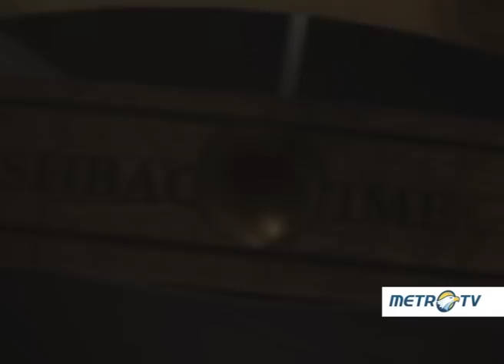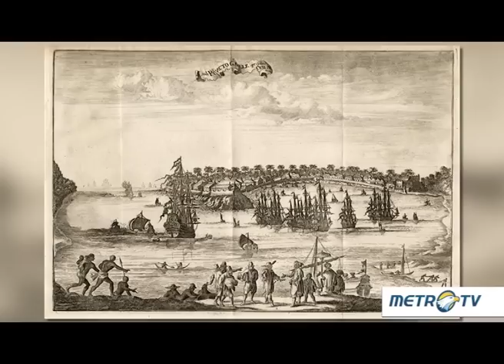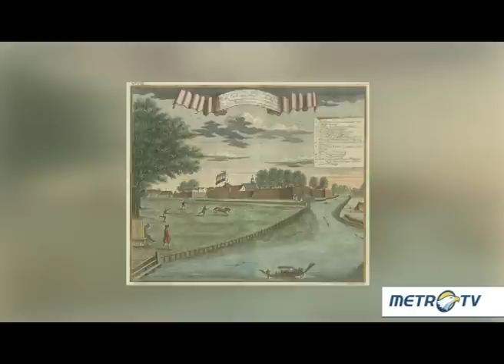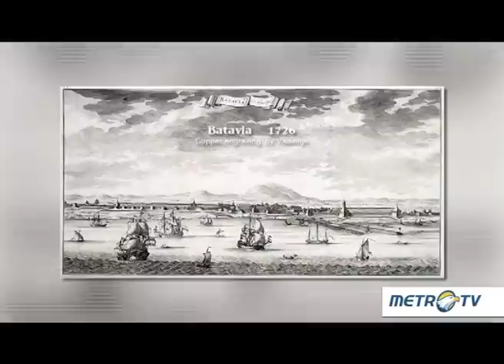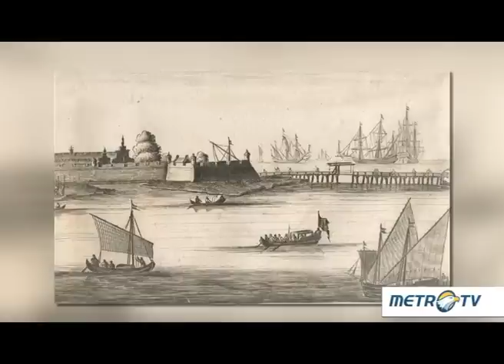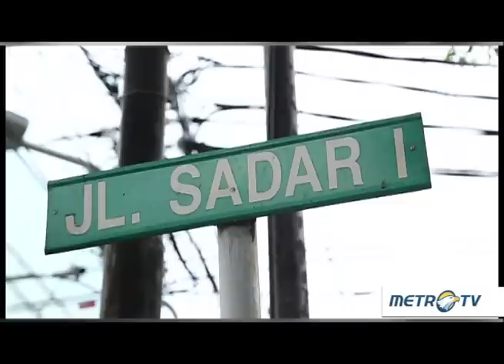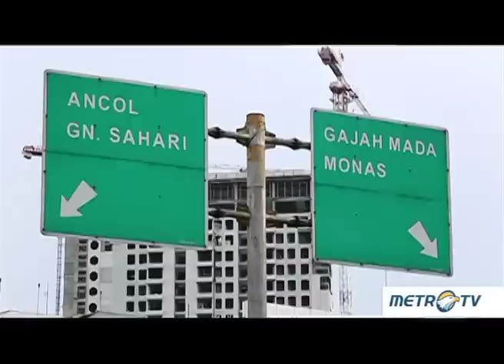Flashback - Kisah Panjang Prostitusi di Jakarta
Penataan wilayah Kalijodo yang terkenal sebagai salah satu wilayah lokalisasi mengingatkan kita akan kisah prostitusi di Jakarta. Sejarah mencatat,  prostitusi di Jakarta merupakan kisah yang sangat panjang bahkan sudah ada sebelum berdirinya Batavia. Mengapa bisnis prostitusi dapat muncul di Jakarta dan bagaimana perkembangannya hingga saat ini? Selengkapnya dalam Flashback